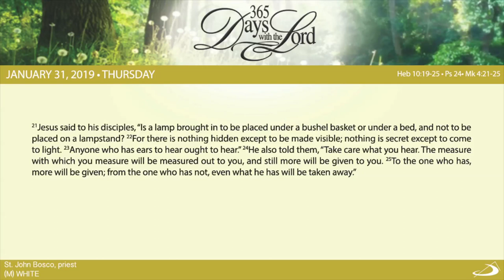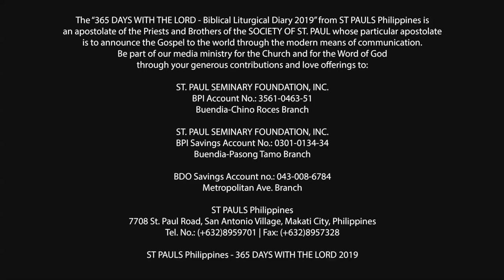365 DWTL | Memorial of St. John Bosco, priest | January 31, 2019